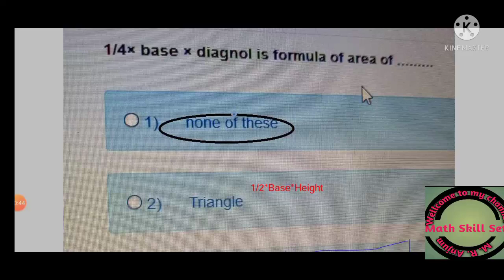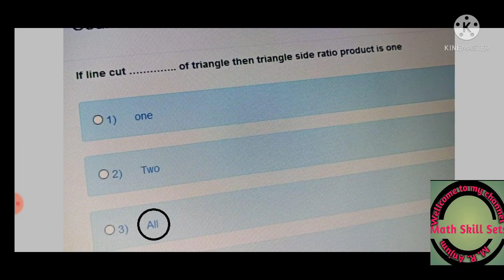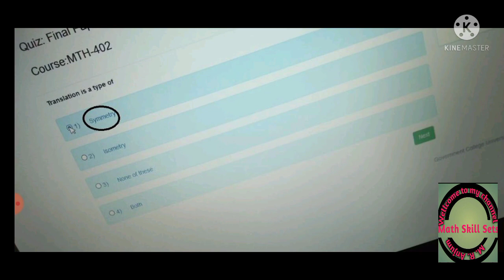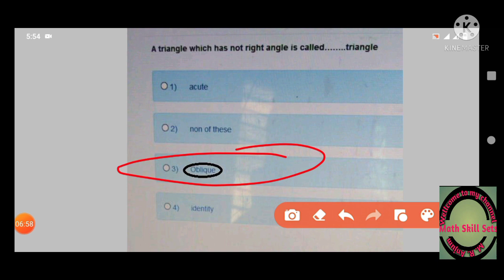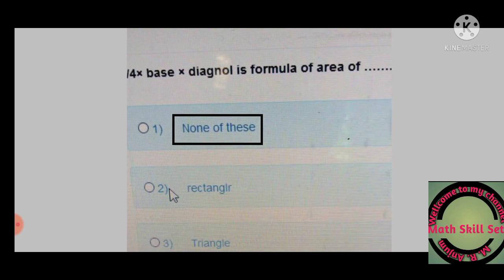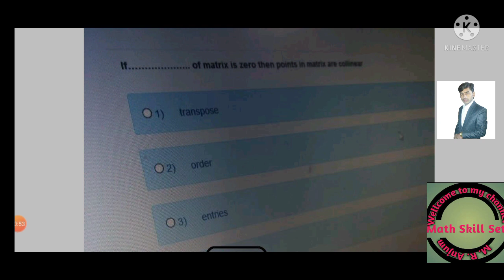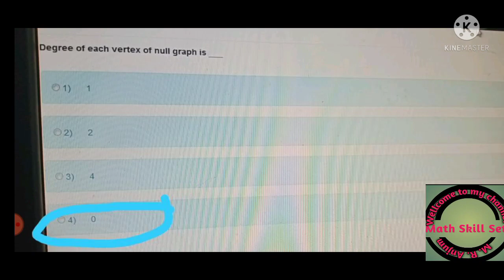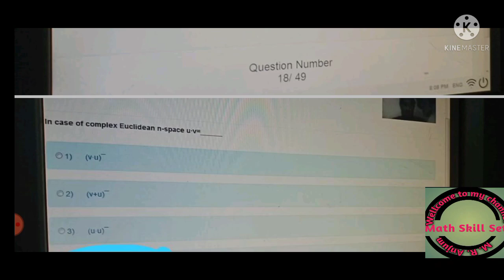Affine and Euclidean Geometry Solved MCQS MTH-402 BS Math Semester 4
pdf link this video

Msc math 1st semester all subject videos

for more videos subscibe my channel math skill sets

For all open university update join that group facebook group

Math skill sets Facebook group join through link given below

other mcqs of other books links are below